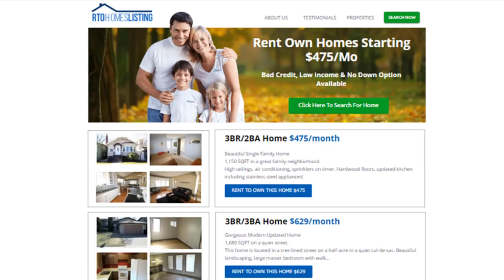Rent to Own Homes in Auburn, Washington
If you are looking for a good and cheap rent to own homes in Auburn, Washington then you have to Check Out

Rent to Own Homes in Auburn, Wa